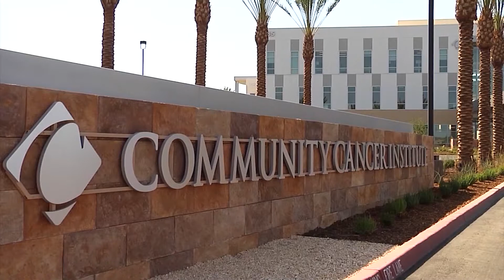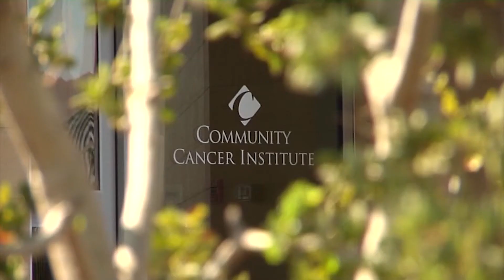Prostate Cancer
A man fighting prostate cancer seeks treatment at the Community Cancer Institute and shares his experience with radiation therapy. Hear about his positive outlook on the cancer journey and why he's grateful he could be treated locally.